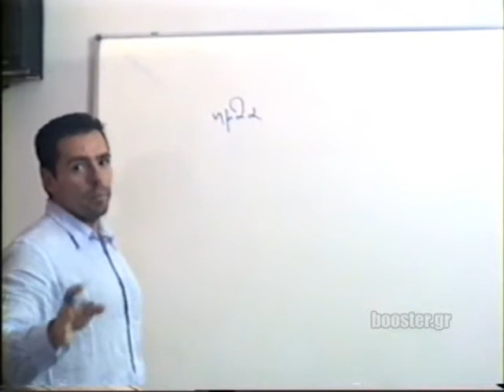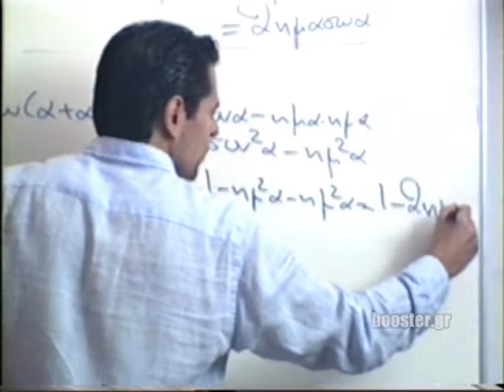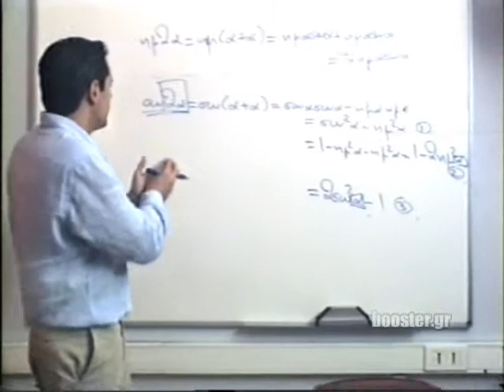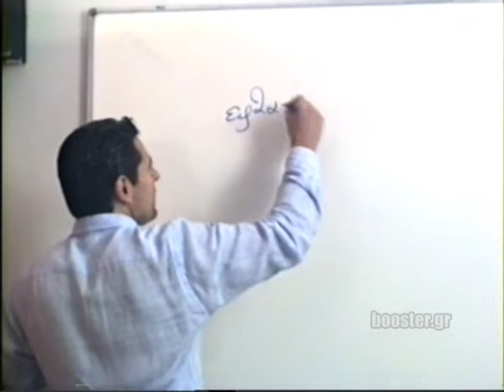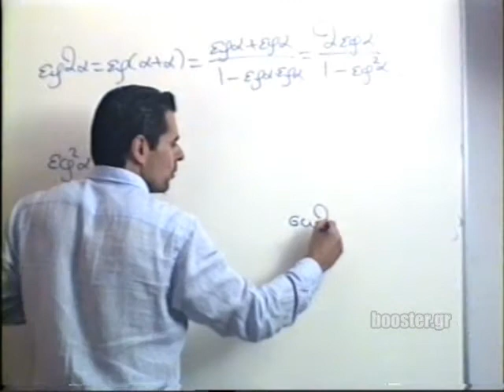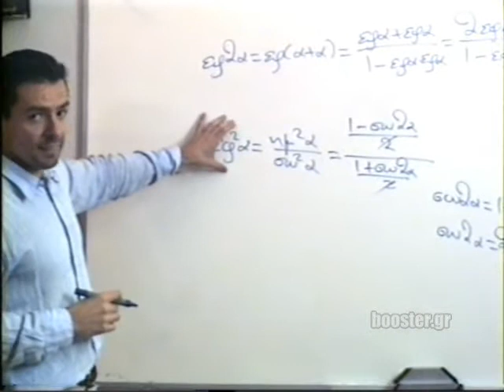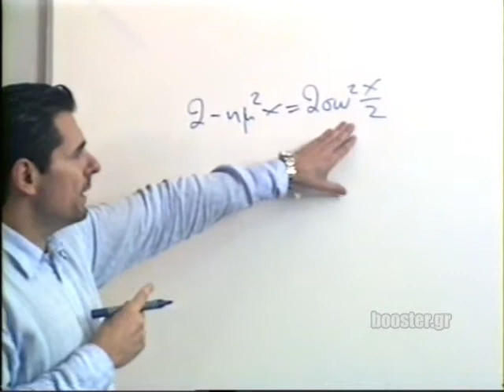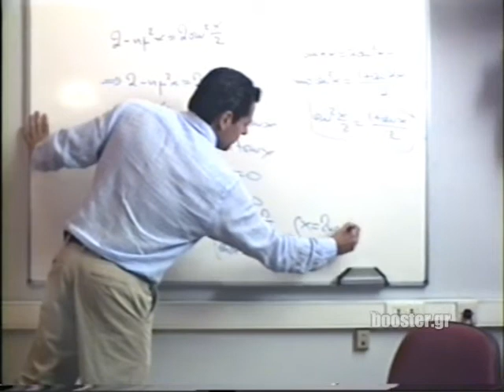Β' Λυκείου Άλγεβρα μάθημα 17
Τύποι διπλάσιου τόξου και ασκήσεις